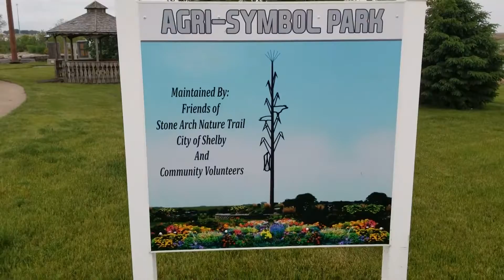Largest corn stalk in the world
Massive list of money making apps!
A 76-Foot-Tall Corn Stalk in Shelby, Iowa.  Just off of I-80 in Iowa is Agri-Symbol Park, a small walking path and picnic area with plants and benches and a gazebo, next to a rest stop and gas station and Old Stone Arch Nature Trail. It’s here that the world’s largest corn stalk lives and, being so tall that it stretches into the sky, it’s visible from the highway and hard to miss.  The giant stalk of corn symbolizes the importance of agriculture, the people who work to produce food, and the pioneers who tamed the corn stalk. A plaque at the site reads:
The Agricultural Symbol has been dedicated to our sincere faith in agriculture as the foundation of our nation. It pays tribure to those who labor long to keep it so: past, present & future.
While the sculpture is deemed the world’s largest corn stalk, it’s more of an art piece than an actual representation. At first glance, the large metal pole resembles an actual corn stalk, complete with a tassel top. But, if you look closer, the leaves, silks, husks, and ears you normally would find have been replaced with outlines of corn, pigs, and cows. This design is meant to highlight and honor the corn, beef, and pork commodities produced by local farmers.
The Agri-Symbol was dedicated on September 16, 1978 and created by Cliff Carlson, a sculptor from Wesley, Iowa.